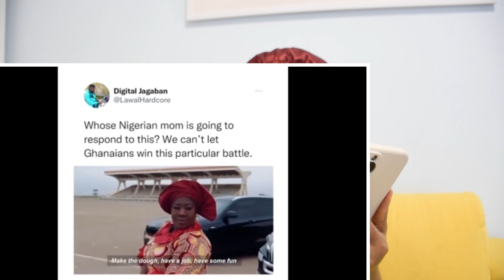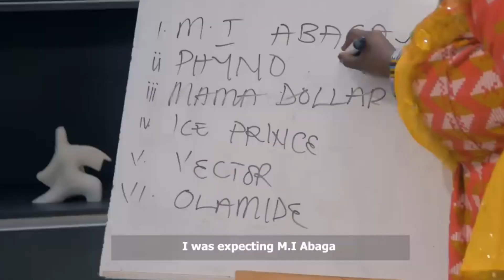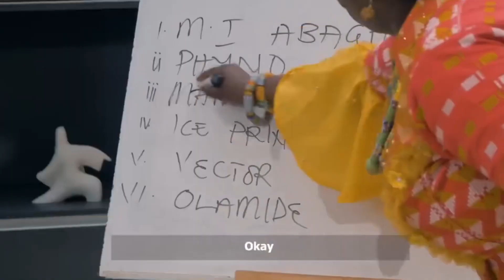Ghana 🇬🇭 VS Nigeria 🇳🇬 | BIG IVY vs MUMMY DOLARZ BATTLE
In this video, I shared with you all the rap battle between big IVY and mummydolarz. The Ghana vs Nigeria challenge continues 😂 .